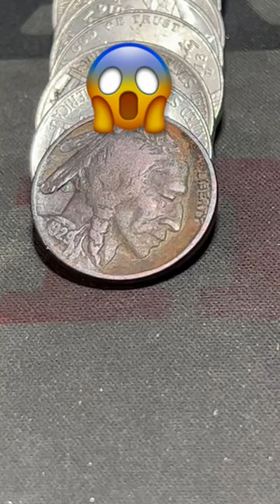BUFFALO Nickel Found , Finds of Week 4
Finds of week 4

Hunting a box of Nickels looking for Special Finds, Silver War Nickels can be found dated 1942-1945, Buffalo Nickels from 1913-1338 and Liberty V Nickels from 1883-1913. All the finds from our short videos will be given away monthly.

A special short video will be posted, and we will use a random comment picker to select a winner from the comments on that video.

silver, metal detecting, coins, coin, silver stacking, coins worth
money, coin roll hunting, coin collecting, pennies worth money